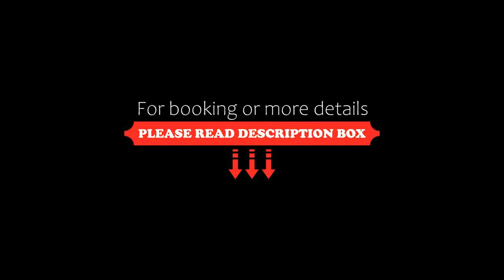Imperial Palace Hotel Yerevan, Yerevan, Armenia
About Property:
You're eligible for a Genius discount at Imperial Palace Hotel Yerevan! To save at this property, all you have to do is sign in.
Imperial Palace Hotel is located a 2-minute walk from the Matenadaran Museum in Yerevan. The hotel offers air-conditioned rooms with free Wi-Fi.
Each room features a minibar, flat-screen TV and kettle. The bathrooms come with a hairdryer and free toiletries.
Guests are welcome to visit the on-sit...
Property Type: Hotel
Address: 23, Koryun str., 0001 Yerevan, Armenia
Searching For
1. Imperial Palace Hotel Yerevan - Yerevan - Armenia
2. Imperial Palace Hotel Yerevan - Yerevan - Armenia Address
3. Imperial Palace Hotel Yerevan - Yerevan - Armenia Rooms
4. Imperial Palace Hotel Yerevan - Yerevan - Armenia Amenities
5. Imperial Palace Hotel Yerevan - Yerevan - Armenia Offers and Deals
Audio Credit:
Track Title: Reasons To Hope
Artist: Reed Mathis